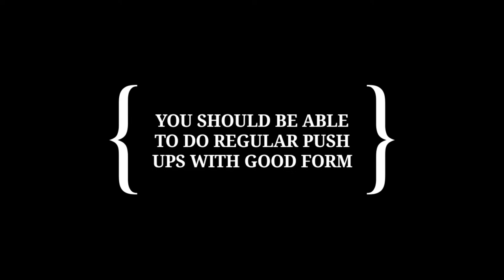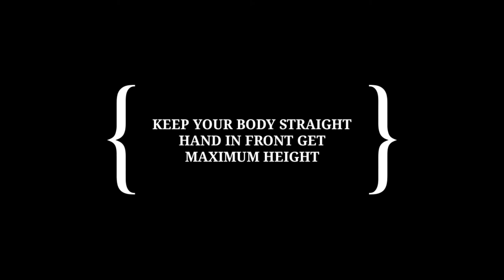HOW TO DO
Get ready for one of the best home workout of your life.

Let's do this 5 MINUTES WORKOUT BEFORE BED

This video is full lenth which means you can just follow along with whatever I'm doing

If you need extra rest just pause the video.if you don't need extra rest watch it the whole way through.

You can hit this home workout 2*3per week if you wanted to keep on your other days be sure to chek out my other workout videos.

3rd video

Watch my auther new video youtube channel
Manish Kumar fitness